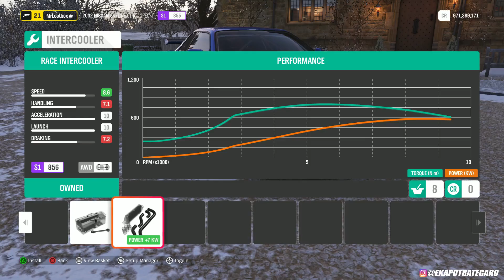COD BELI NISSAN GT-R R34 PUNYA SI ILHAM - FORZA HORIZON 4 INDO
YANG BELUM SUBREK PENCET DULU DONG TOMBOL SUBREK NYA KITA GAS KE 10K SUBS ! HIHI
KRITIK & SARAN BOLEH DI TULIS DI KOLOM KOMENTAR
SPEK PC
Ram 8gb
Controller DS 4